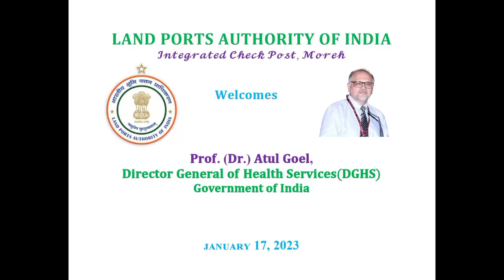DGHS MoHFW Dr. ATUL GOEL VISITS ICP MOREH*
*EASTERN MIRROR (CNS)*
_Inform, Empower & Transform_
*Moreh. Wed. Jan 18*

_*(Chongthu News Service) :*_ In connection with setting up of Port Health Unit in Integrated Check Post Moreh, the Director General of Health Services (DGHS), Ministry of Health and Family Welfare (MoHFW),  Govt. of India professor Dr. Atul Goel visited ICP Moreh on Tuesday Jan 17 2023.

The DGHS met and interacted with the stakeholders of the ICP - Assam Rifles, Land Customs, Bureau of Immigration, Plant Quarantine, and Senior officers of Medical Departments from State.

The DGHS was also briefed about the functioning of the ICP, and different roles and functions of the Stakeholders.